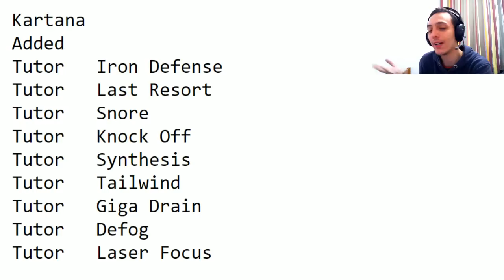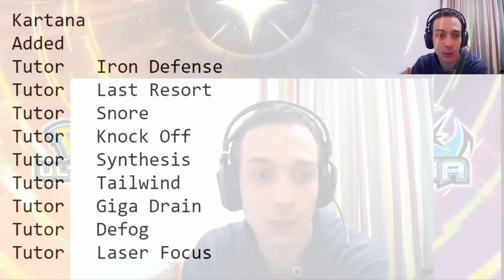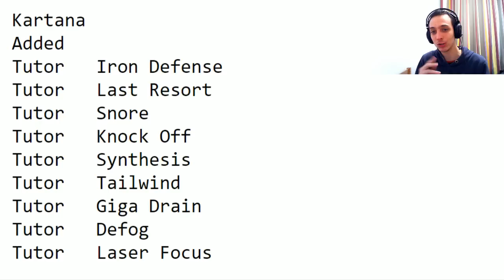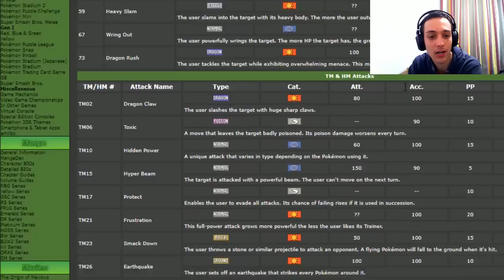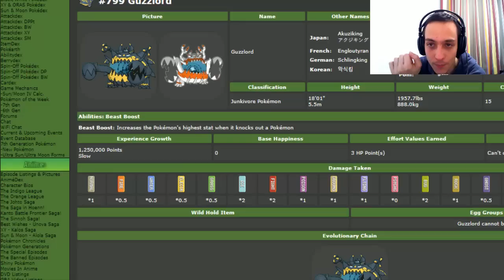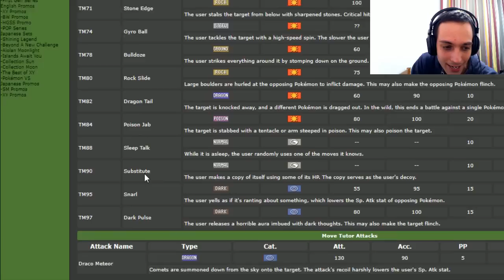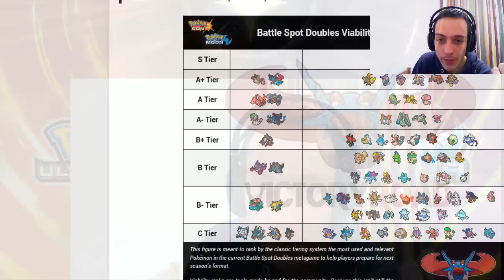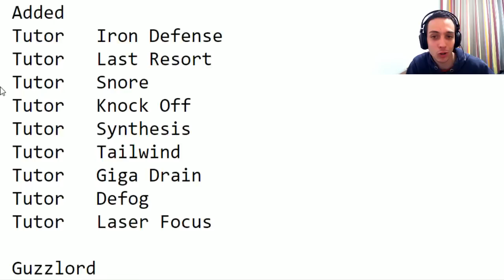Analisis en profundidad de los tutores de los Ultraentes (Parte 2/2) - Pokémon UltraSol y UltraLuna